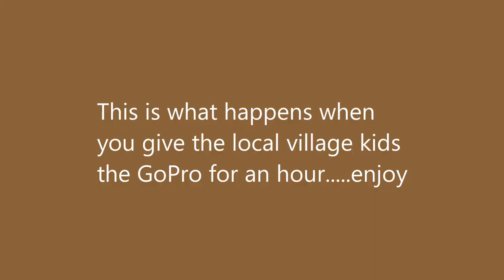Village Kids in Ghana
Gave the Village kids the GoPro for an hour just for some fun, sit back and enjoy.